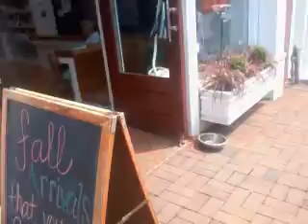Exactly,Same Nano Technique! 140816sat1426